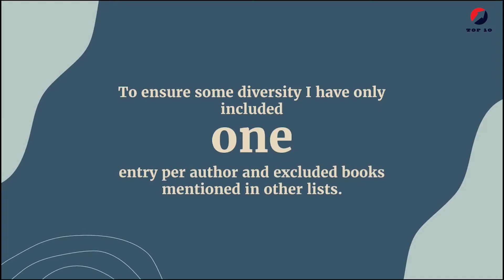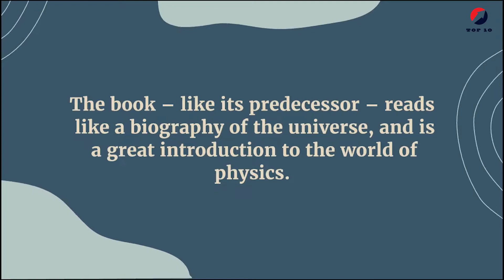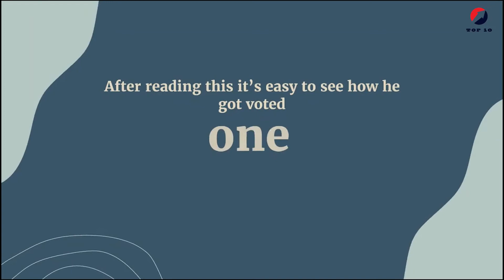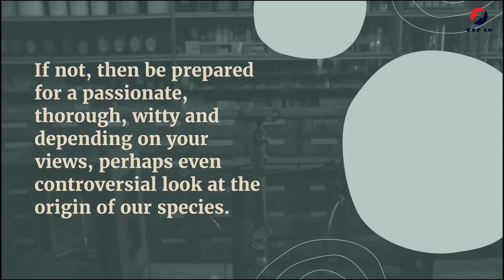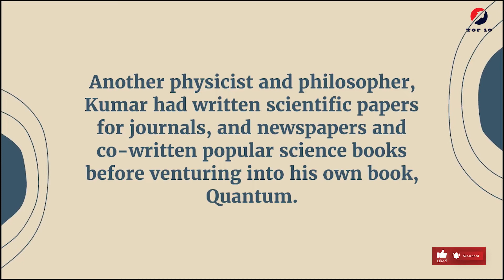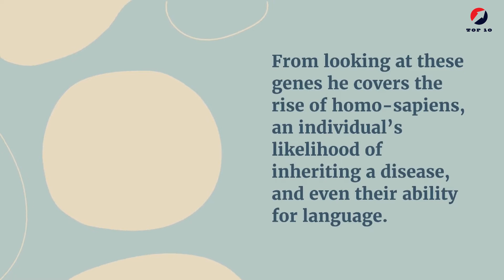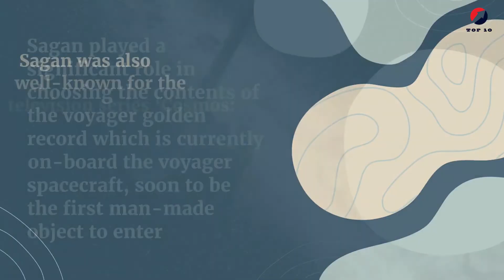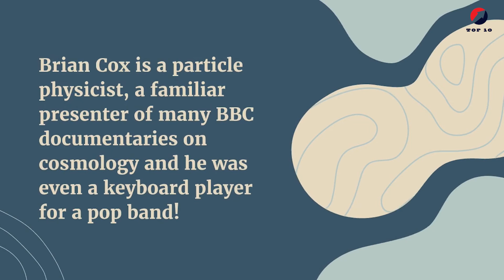Top 10 | 10 Great Popular Science Books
10 Great Popular Science Books

01.Wonders of the Universe
Brian Cox
02.Cosmos
Carl Sagan
03.A Universe from Nothing
Lawrence M. Krauss
04.Genome
Matt Ridley
05.Quantum
Manjit Kumar
06.Hyperspace
Michio Kaku
07.The Greatest Show on Earth
Richard Dawkins
08.Death by Black Hole
Neil Degrasse Tyson
09.An A-Z Guide to the Elements
John Emsley
10.A Briefer History of Time
Stephen Hawking and Leonard Mlodinow